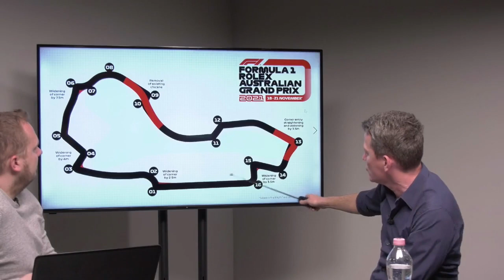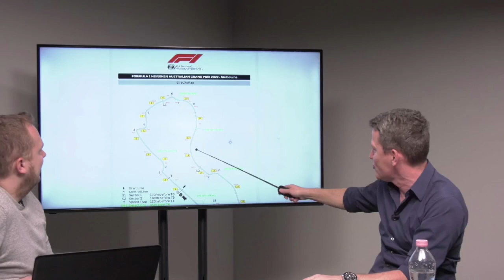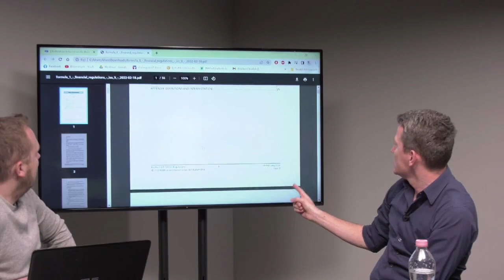Boxutca – Jeddah után, Melbourne előtt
A Boxutca stábja ismét összeül, hogy megbeszéljék az első két forduló után tapasztalható erőviszonyokat, valamint ráhangolódnak a hétvégi ausztrál folytatásra. Mi a delfinezés valódi oka, mennyit javulhat a Mercedes, milyen módosítások történtek Melbournben? Az adásból kiderül!